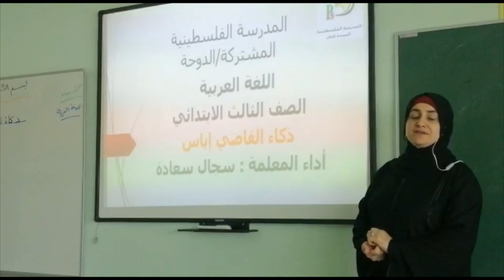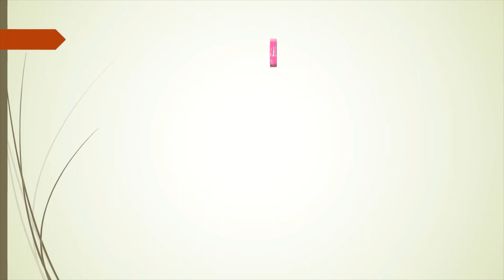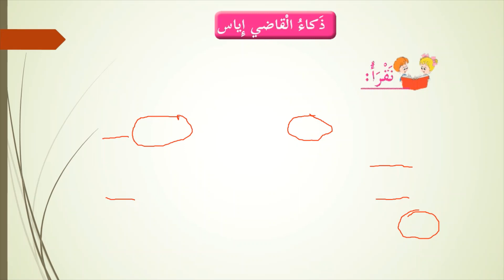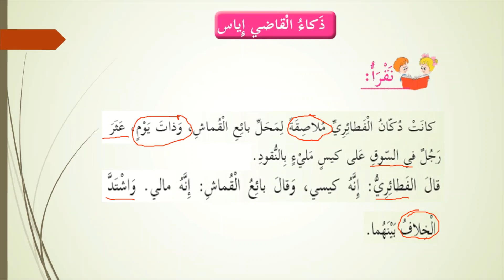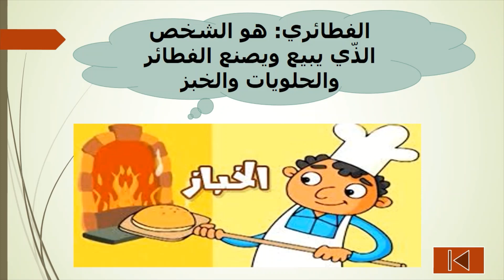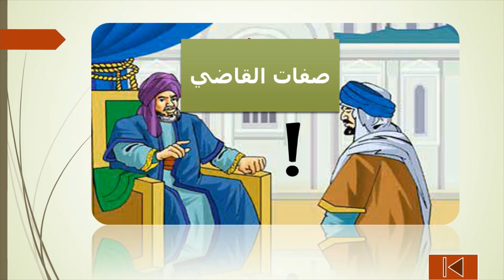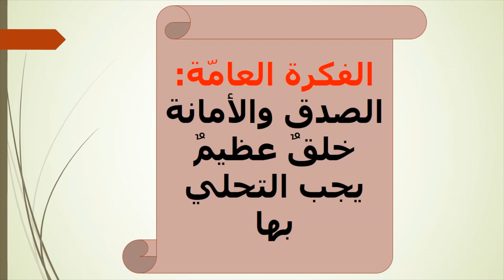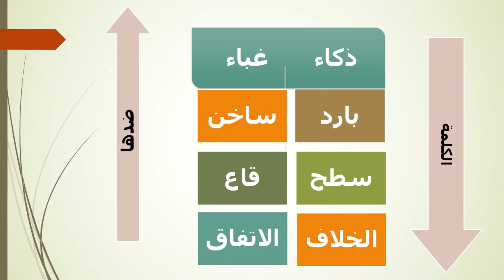ذكاء القاضي إياس/اللغة العربية/الصف الثالث